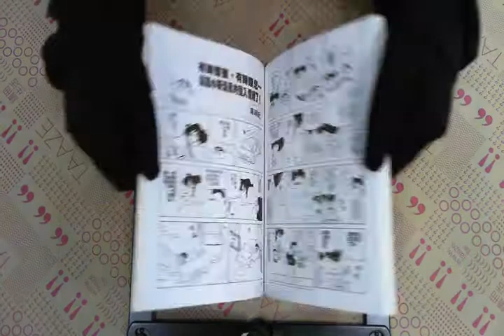TAAZE｜蠟筆小新（13） 二手書書況 9573443317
TAAZE｜讀冊生活網路書店「蠟筆小新（13）」，找二手書請至